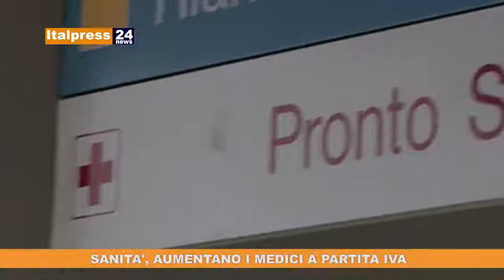Tg News ore 13 del 07/11/2019